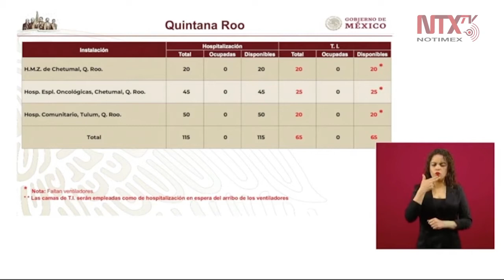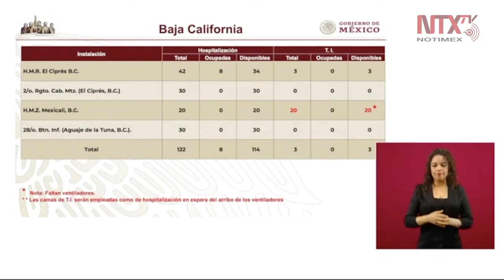Disponibles 115 camas de hospitalización en Quintana Roo: SEDENA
El titular de la Secretaría de la Defensa Nacional, Luis Cresencio Sandoval, sostuvo que en Quintana Roo hay tres instalaciones disponibles con un total de 115 camas de hospitalización en espera de ventiladores para convertirse en áreas de terapia intensiva.